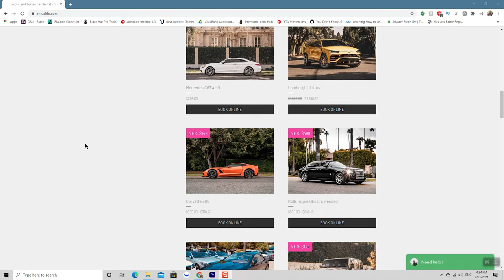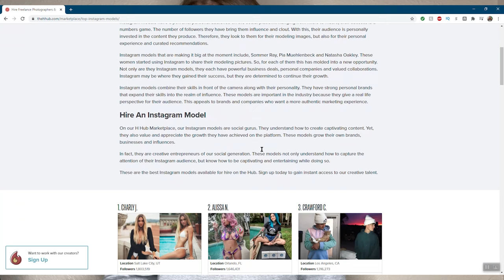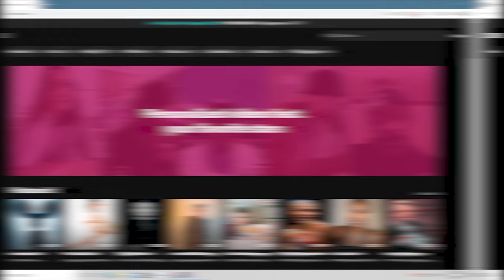How to Make MILLIONS Online FAST (be a fake guru)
Hey beta gang, this video reveals the BEST way for you to make money online hands down. You'll make $1 million+ so fast that Dan Lok will have your babies. Note that there are quite a few steps involved, but you could potentially make up to six figures a year after just a few months of hard work.

Here is the catch: the online learning industry is projected to grow to a $300B+ market by 2025. A significant portion of it is information sales products from so-called "business" gurus.

The fake guru industry has been rampant for years, promising you the ideas of 'financial freedom,' 'a laptop lifestyle,' and the possibility to travel around the world' for only a $1,000 course.

This video will explain how these 'businessmen/women' are so effective at selling their products to the masses that they continue to make millions of sales per year. That next 'businessman' living in a nice mansion with lots of Lamborghinis and a harem of women/men/otherkin can be YOU. And if you're a girl like me, you can be the next female Andrew Tate!

and rent a Lamborghini or similar vehicle for 1 day. It costs on average between $500 to $1000. Film yourself driving around in that car, so it'll appear that you own that luxury vehicle. It's a great way to convince your target audience that you're already successful.

and rent a luxurious mansion for 1 night. It only costs a few hundred dollars. Make sure it's on an oversized lot with a nice pool and jacuzzi. Spend the night there and film yourself there all day pretending that you live there and own that property.

and find some cute Instagram models you can rent out for the day. Basically, just hire them to be your fake girlfriends throughout your video filming. Nothing draws the attention of your young male audience more than to appear as an alpha male.

Step 4: Hire a filming crew for the day. Get everything all set up and film a few different yet similar ads. Make sure you wear different outfits for each video. Post them as ads on TikTok and YouTube. If you can't market your video on both those two platforms, then you're not going to be able to sell your course. Always include at the end of your ads/shorts that you have free, "live" training for your audience to check out. That will always be a 1 to 3-hour long, prerecorded webinar you created on Clickfunnels. Have the viewers entirely focus on your webinar by telling them to put away any and all of their distractions. Also, don't forget to mention a BS backstory saying how you were broke, but now you're ultra-rich.

Step 5: Find websites that can give you fake Facebook testimonials for your course. Fake Instagram posts, fake text messages, and fake DMs help as well. Fake screenshots of your earnings, too. It's pretty easy, and you only need basic Bing.com skills. It's so easy that the pope could do it. Don't forget to hire actors to make fake video testimonials too.

Step 6: Once you start making a profit, go find companies where you pay a hundred dollars for a photo-shoot in a private jet. Obviously, you don't own that private jet, and that thing never leaves the runway, but who's going to know?

Now that you're finally rich from selling all of those courses, you can seem legit now. You can afford all the expensive things you want and show proof of how much money you make from your bank accounts. No one will question you again ever again. Except for the skeptics, of course. AKA smart people who aren't sheep. But they're a minority for now.

Be warned, within the next decade, this particular market is gonna go away. Consumers are going to get smarter and realize all of you are charlatans. Anyone, including you, who offers courses with low success rates will be wiped out within 10 years. So if you're going to be a fake guru, you need to act now. Make some profit and get out fast!

So, for now, you can easily make millions as long as you lack empathy and you have no problem scamming a ton of people and ruining lives. If you can still sleep at night like a baby and look at yourself in the mirror and respect yourself - then this is the best possible business model for you.

If you are or represent the copyright owner of materials used in this video and have a problem with the use of said material, please contact me via my email on the "About" page on my channel.